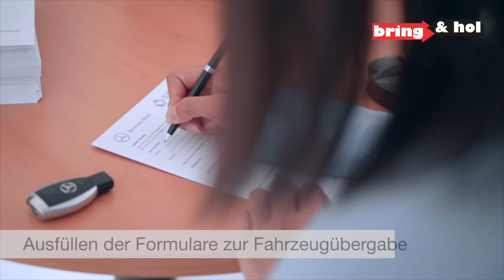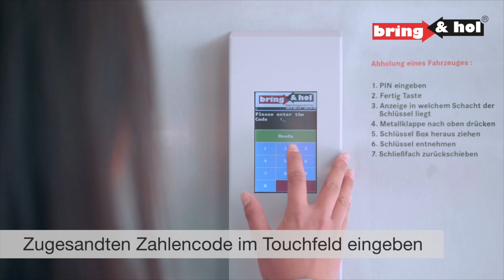bring und hol vds Mercedes Garage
Wir bieten Ihnen vor dem Kauf eine umfangreiche Beratung und auch nach dem Kauf ist unser Kundenservice weiterhin jeder Zeit für Sie da! Besuchen Sie uns auf:

BOPP Solutions AG - Lösungen statt nur Produkte